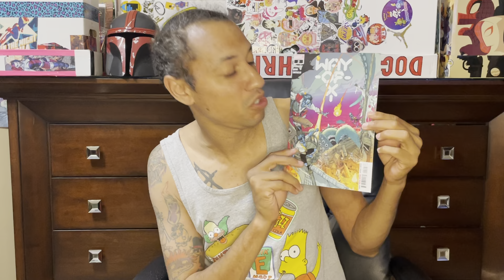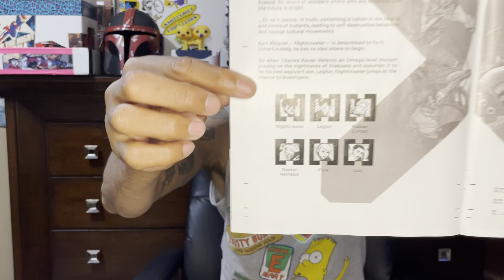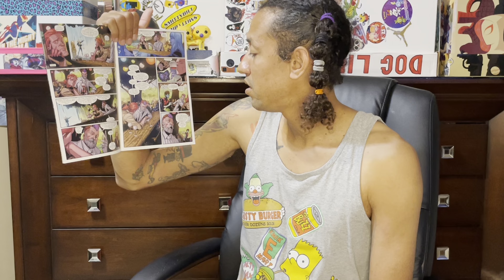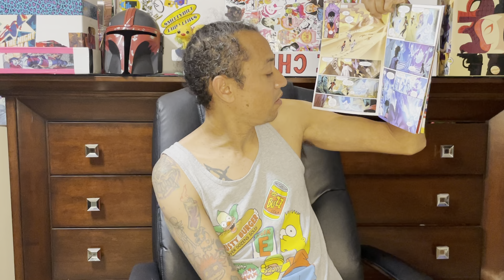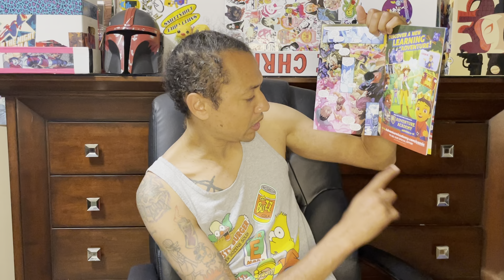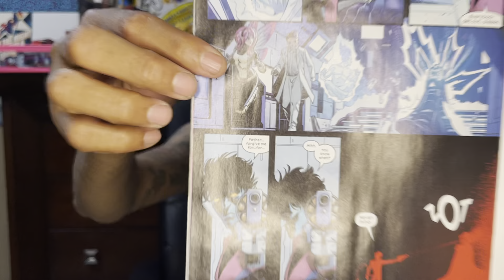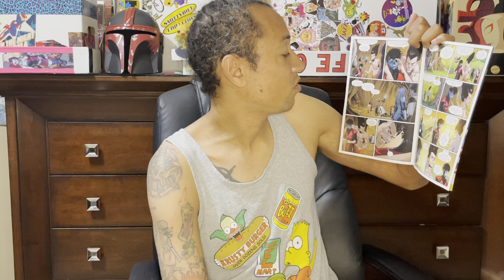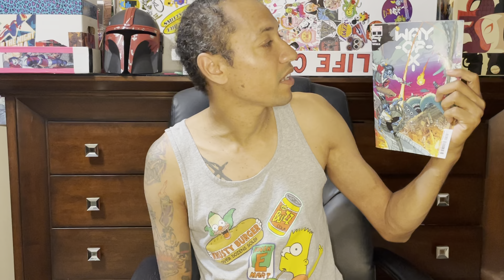Way of X - X-Men Nightcrawler - Marvel Comics - NE1 Comic Book Reading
What is really going on in Krakoa and will the Gala be safe??